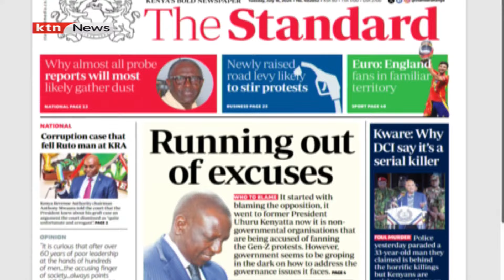The making of a nation: President Ruto & Raila, Gen-Z protests and Ruto's next cabinet